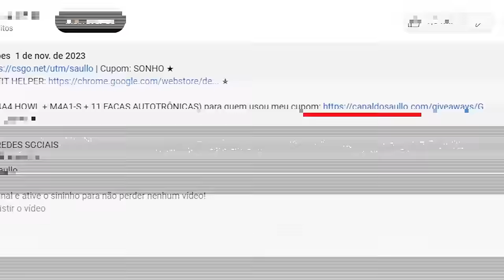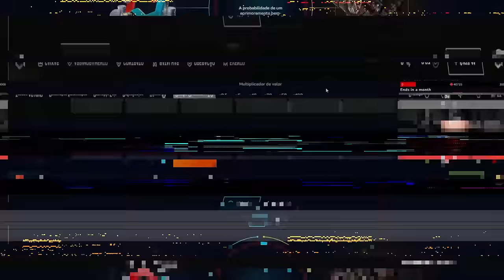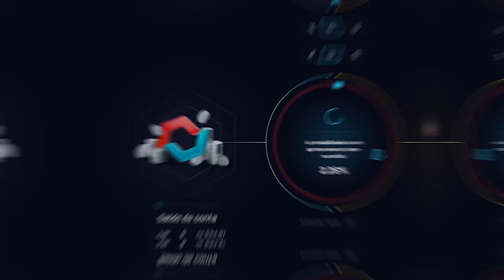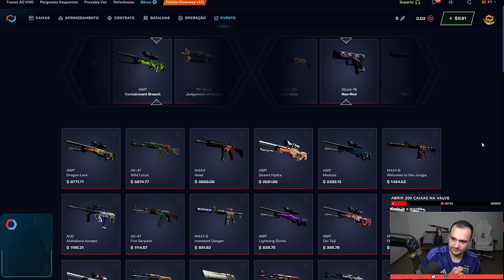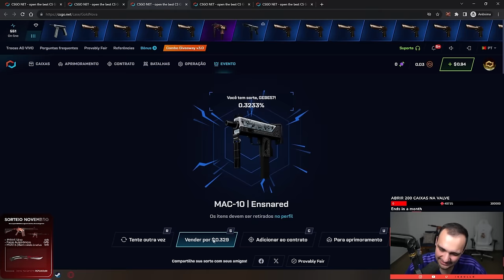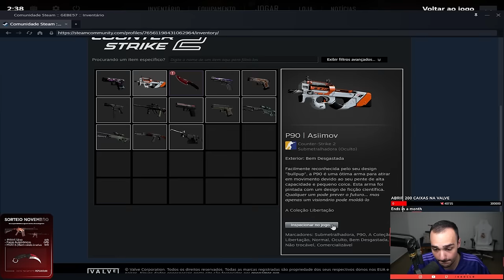4 Dólares... 2.28% de CHANCE... 1 FACA CRIMSON WEB para o INSCRITO!! 🤑